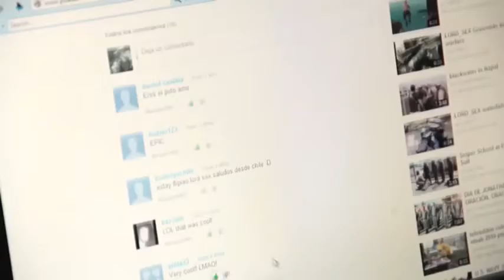Erin - Ei se siitä (Finland) Video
Game Over (2005)
Trailer

Kathryn
Audrey
Anja
Eila
Elisa
Eine